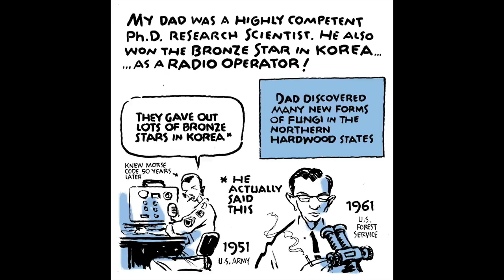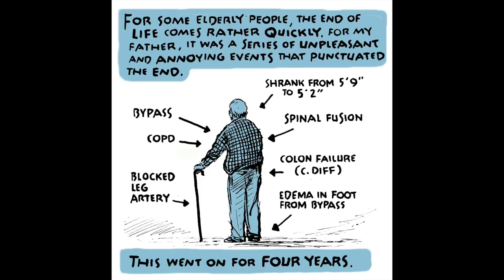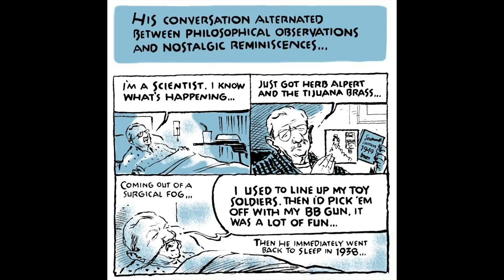The Care Package, by Jack Ohman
Sacramento Bee editorial cartoonist Jack Ohman shares his journey during his father's last days.